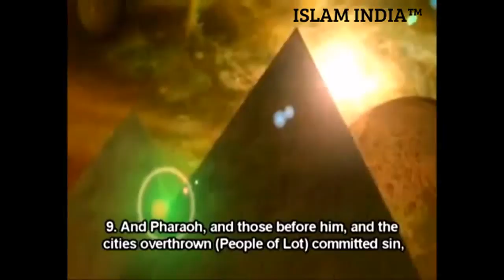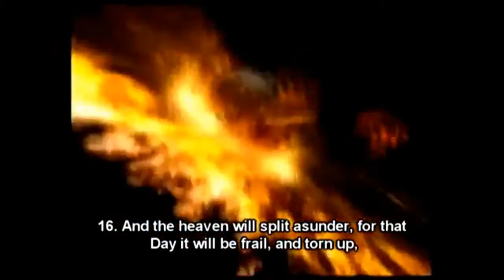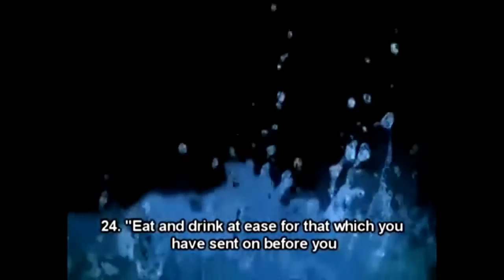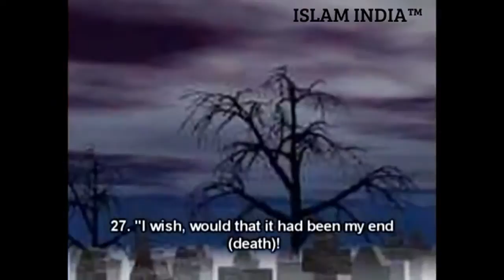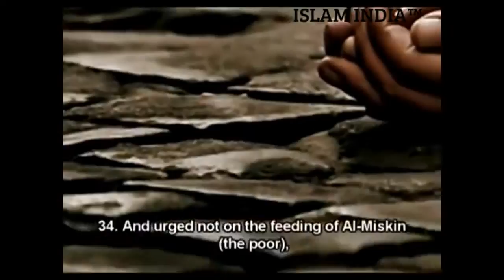[ENG] Surah Al Haqqah @ Salman al utaybi